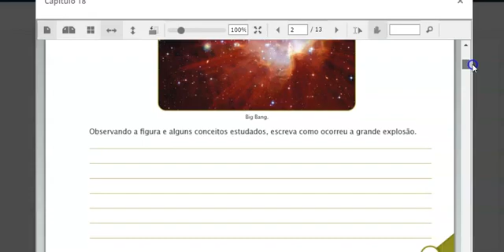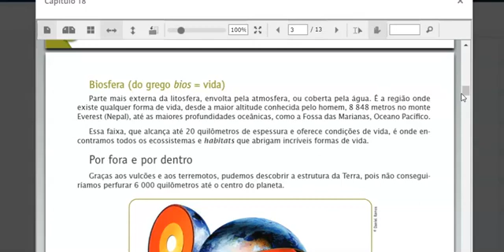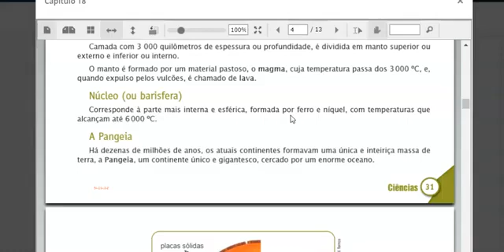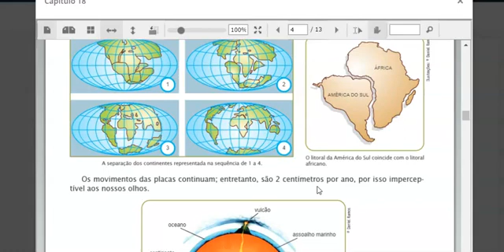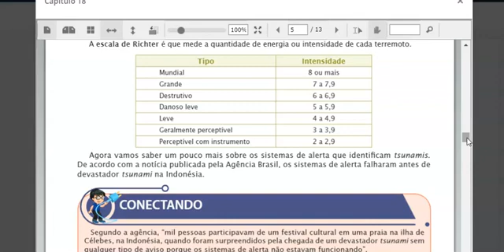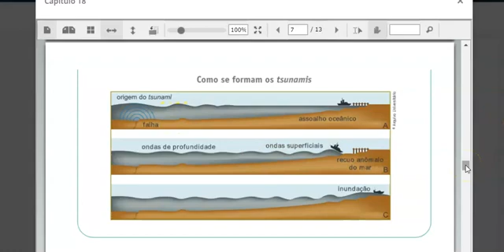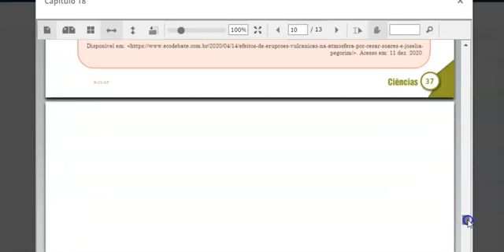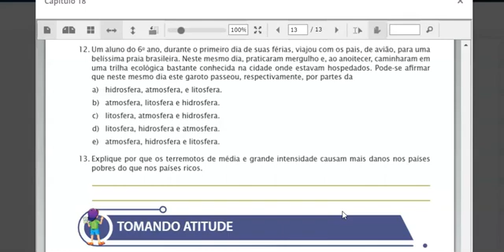Ciências - 6° anos capítulo 18 apostila 3